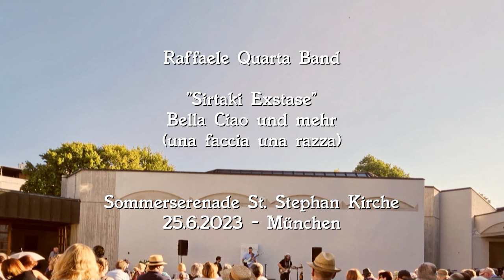Raffaele Quarta Band - Sirtaki Medley (Bella Ciao und mehr) Sommerserenade 2023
Sommerserenade 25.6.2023 - Kirchengemeinde St.Stephan München
Sirtaki Medley
Bella Ciao - Katjuschka - Czarda (Monti)

Raffaele Quarta Band:

Jörg Borchardt: Bass
Wolfgang Peyerl: Schlagzeug
Raffaele Quarta: Gitarre, Gesang,
Mandoline, Arrangement

Danilo Quarta: Handy Camera 1
Eliu Rodriguez: Fotos Intro

Danke an die Crew von St. Stephan Kirche
(Thomas Rothfuss, Birgit, Michaela, Raini,
Petra, Theresa,
und alle Anderen, niemand ausgenommen)

und an den wundervollen, konzertanten,
auf 2 4 klatschenden, tanzenden,
mitsingenden Publikum.

"Ein Schatz ist der inniger Einklang von
Veranstalter,
Band und
Publikum" (unser Spruch)

"Da wo Dein Schatz ist, dort ist Dein Herz"
(Matthäus 6,21)